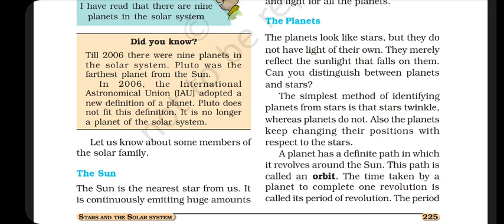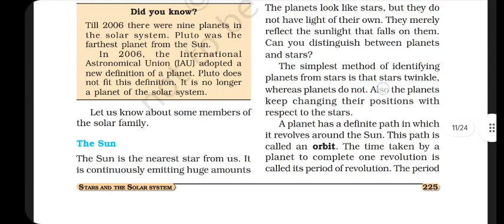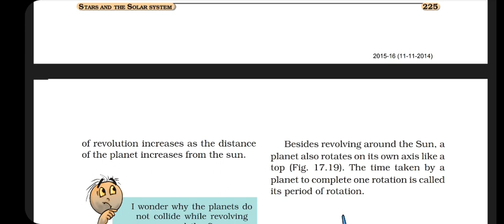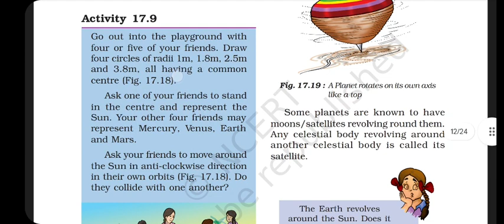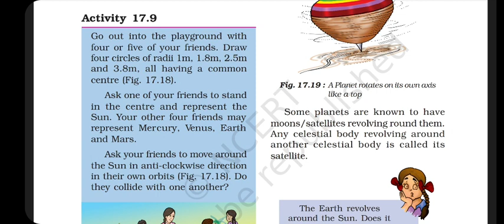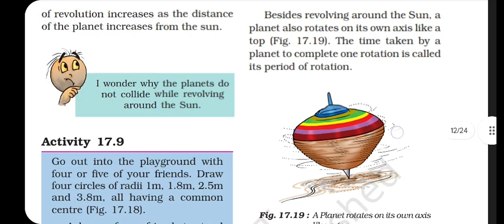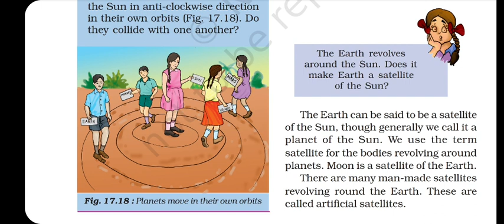11. NCERT 8TH STANDARD CHAPTER STARS 🌟 AND THE SOLAR SYSTEM ✨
Topic-Planet